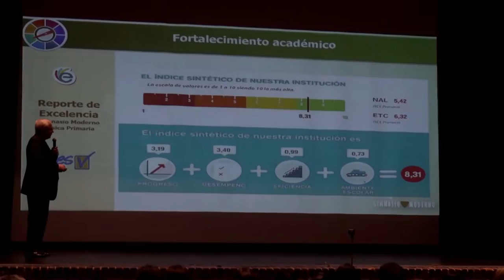El día E en el Gimnasio Moderno